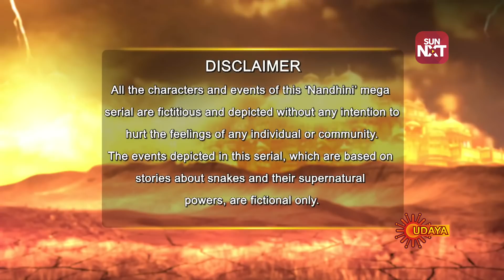Nandini | 30th Nov 2018 | UdayaTV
1. or Download Sun NXT android app from Playstore.
2. Click on any video content & Sign up or Sign in.
4. Complete your payment on discounted price.
5. iPhone customers can avail the discount from your browser only

T&C Apply.